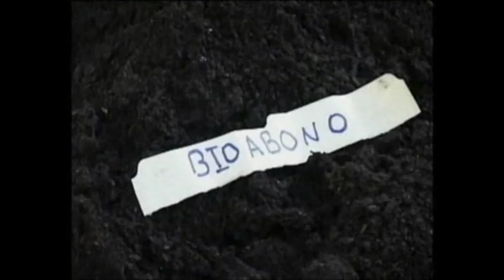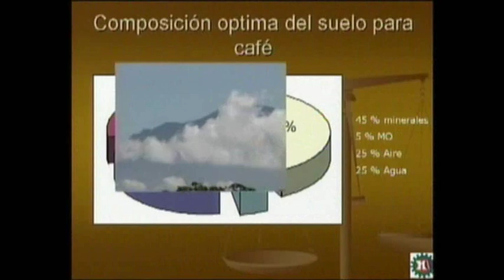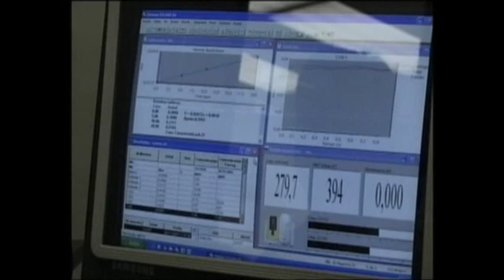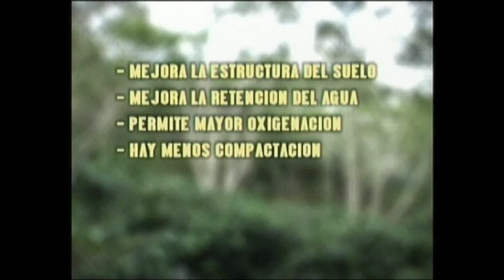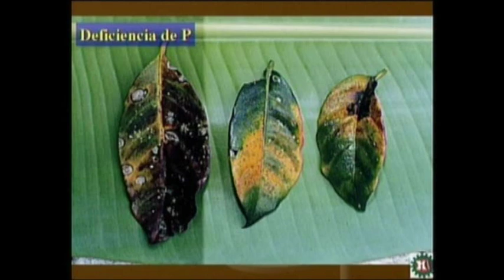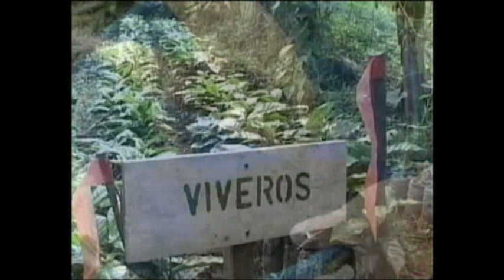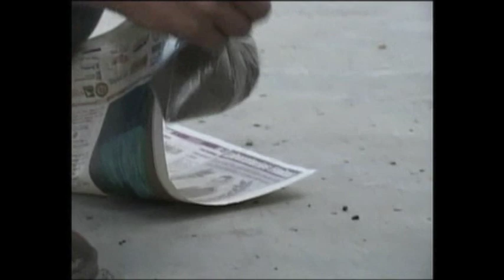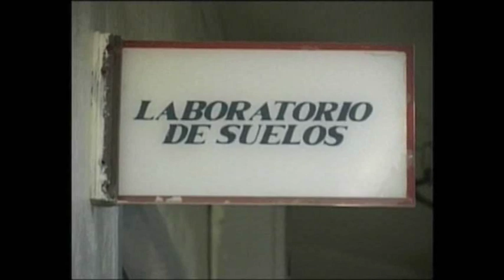Manejo de Suelos y Nutrición de Cafetales parte 1.wmv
Video del Instituto Hondureño del Café IHCAFE